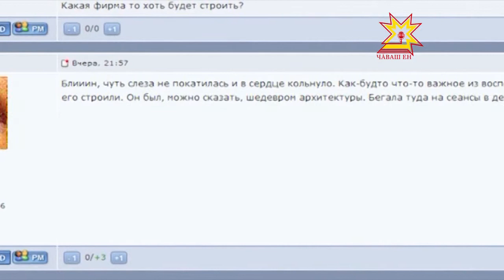Корабль не оправдал ожиданий — хотя и назывался "Победой"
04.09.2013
Столица республики окончательно простилась с кинотеатром Победа. От здания остались одни руины, а у горожан приятные воспоминания тех времен, когда они смотрели там фильмы и предложения, что лучше возвести на этом месте.